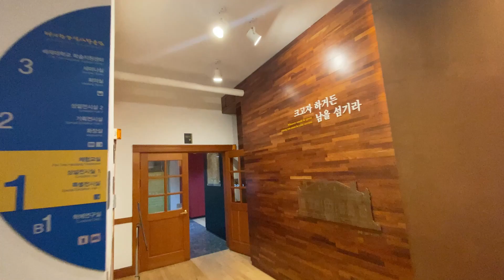서울 걷기 좋은 골목길(여행가이드 추천코스) | 정동길(Jeongdong-gil) | 덕수궁돌담길 | (ENG SUB)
-한글
서울 걷기 좋은 골목길

-덕수궁 돌담길
-정동제일교회
-배재학당역사박물관
-이화박물관
-고종의길
-덕수궁 내부산책로
-대한성공회 서울주교좌성당
-세실마루(옥상전망대)

-English
Good alleyways for walking in Seoul - Jeongdong-gil

-Deoksugung Stone Wall Road
-Jeongdong First Church
-Gojong's path
-Deoksugung Palace internal walking trail
-Seoul Episcopal Cathedral of the Anglican Church of Korea
-Cecilmaru (rooftop observatory)

00:00 인트로
00:58 덕수궁돌담길(Deoksugung Stone Wall Road)
01:42 정동제일교회(Jeongdong First Church)
02:13 국립정동극장
02:34 배재학당역사박물관
03:59 이화박물관
04:51 고종의 길(Gojong's path)
05:54 덕수궁 내부산책로(-Deoksugung Palace internal walking trail)
07:51 세실마루/대한성공회 서울주교좌성당
           (Cecilmaru (rooftop observatory))

*Source
1)Image-한국콘텐츠진흥원, 월간중앙, 배재학당박물관, Sungslim